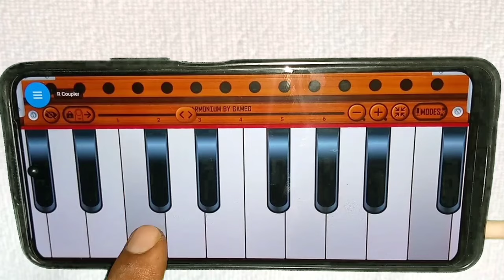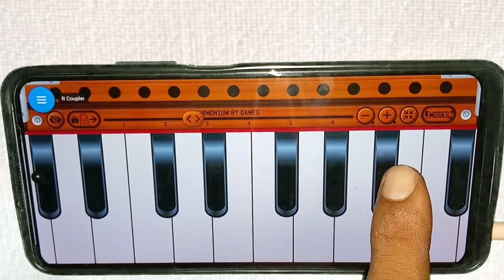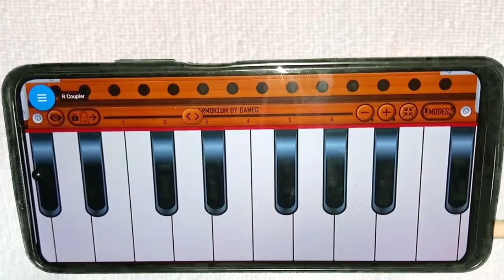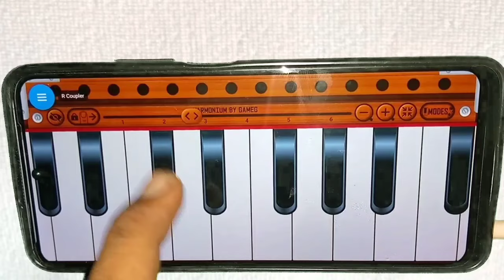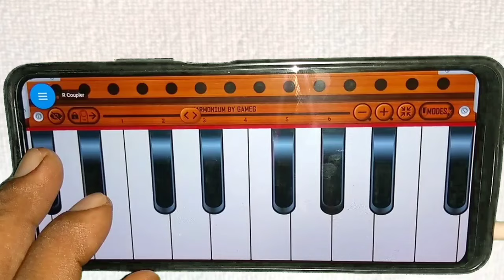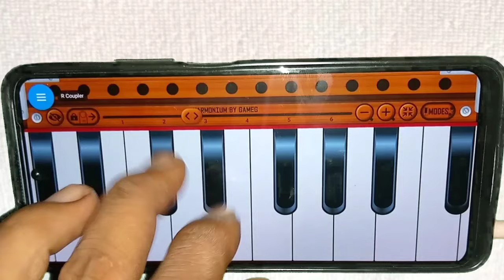सौ साल पहले मुझे तुमसे प्यार था ll इस गीत को हारमोनियम पर बहुत आसान तरीके से बजाना सीखिए ll